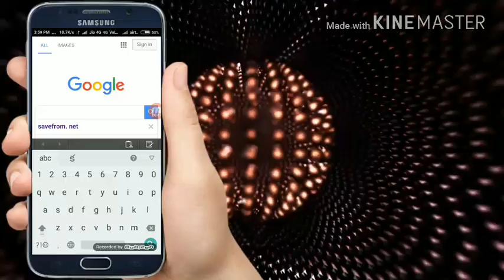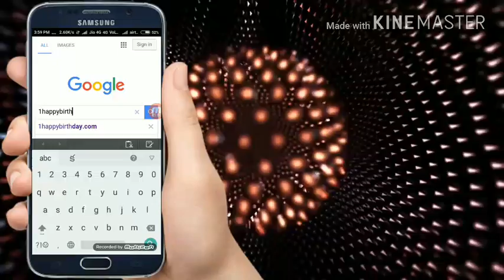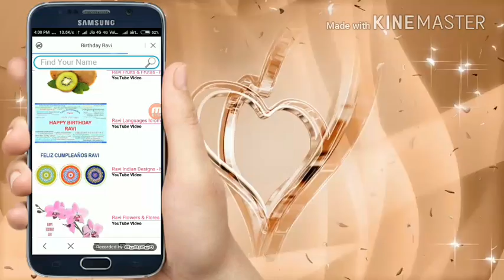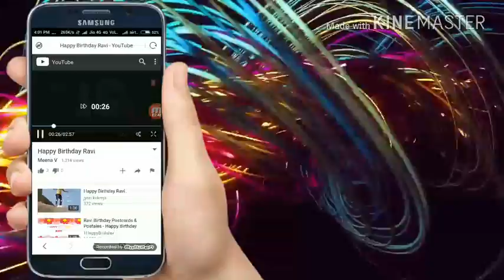How to happy birthday mana mobile lo set chesuko vachu